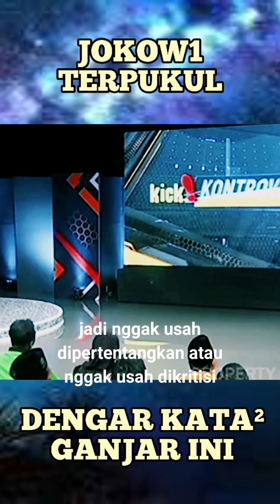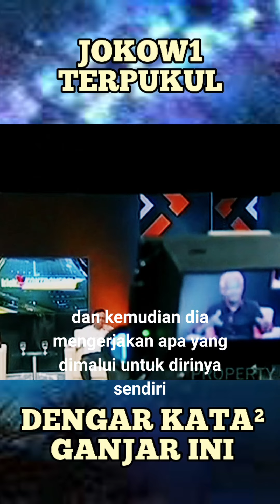GANJAR🔴51K4T JOKOW1?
TERIMAKASIH..!